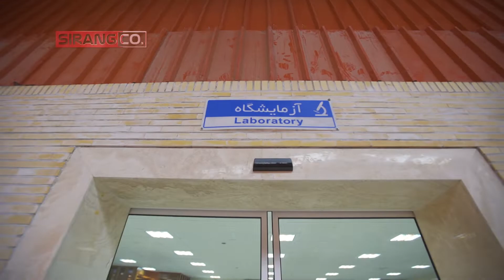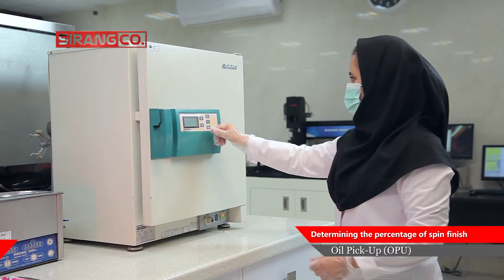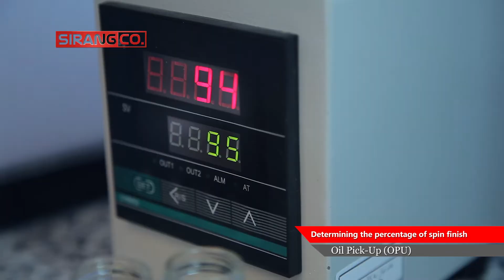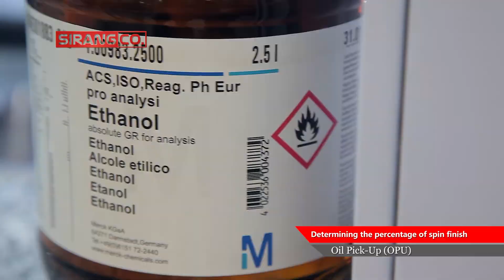Determining the percentage of spin finish on the yarn | Polyester Yarn Quality Control Tests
Determining the percentage of spin finish or Oil Pick-Up (OPU)
Spin finish or oil pick-up is actually a molecular layer that is applied on the surface of the fibers in order to increase the antistatic properties and create adhesion between the filaments. It is one of the most important parameters affecting the quality of yarn.
The percentage of spin finish oil on the yarn has a definite limit and should not be less or more than a certain amount. For example, according to Iranian National Standard No. 925, the acceptable range of oil percentage for FDY yarn, is between 0.7-1.3%.
Therefore, due to the importance of the allowable amount of oil in the yarn, it is necessary to provide a method to determine the percentage of spin finish oil in the yarn.
Following the national standard of Iran, number 925, to determine the percentage of FDY yarn spin finish oil, one can act according to the international standard ASTM D2257.
To determine the spin finish oil percentage, an oil extractor and an appropriate solvent for oil extraction, a digital scale with an accuracy of 0.1 mg for weighing, and an oven and desiccator to dry samples are used.
Solvents used in this test can be alcohols, halogenated hydrocarbons, as well as substances such as chloroform, tetrachloroethane, ethanol, etc.
In this method, three samples of yarn with a specific weight (about 2 grams) are weighed exactly using a digital scale with an accuracy of 0.001 and placed inside the tube of the machine. Then, using a measuring pipette, 10 cc ethanol is added to each sample in the tube and the oil on the yarn is allowed to dissolve in the ethanol. After that, using a compression rod, the solvent containing the oil is removed from the tube and let be poured on a small aluminum container whose weight has already been recorded and is being heated. This temperature is adjustable and actually causes the solvent to evaporate. The last to remain in the container will be oil.
These steps are repeated by pouring the other two series of ethanol, and at the end, after cooling the container, the remaining oil is weighed.
The yarn sample is also dried in the oven and having the weight of oil and dry yarn, the percentage of oil can be calculated.
The allowable range for the percentage of POY and DTY yarn oil according to the national standard of Iran is 0.25-1% and 1-3%, respectively.